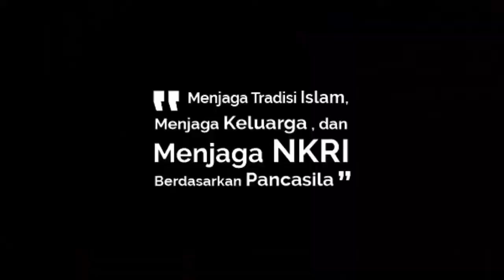Kajian 500 Sesi, Materi 3, Ontologi Filsafat (Sesi 47): Kerangka Konseptual Wujud dan Wujudnya #512